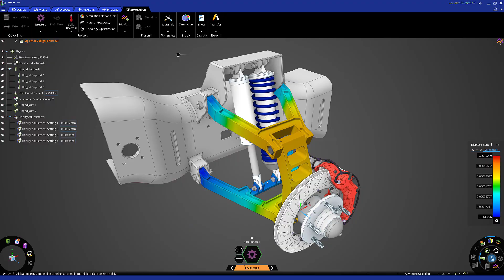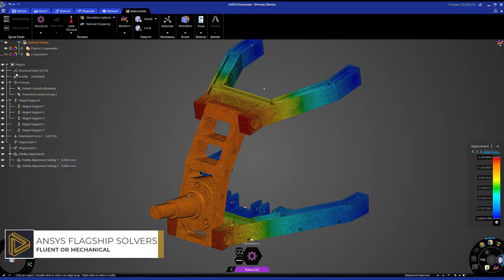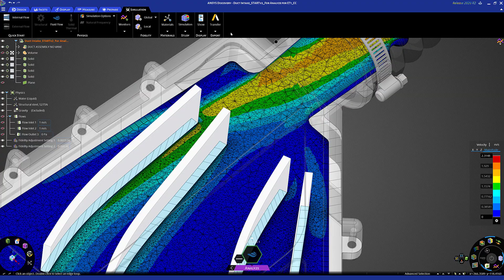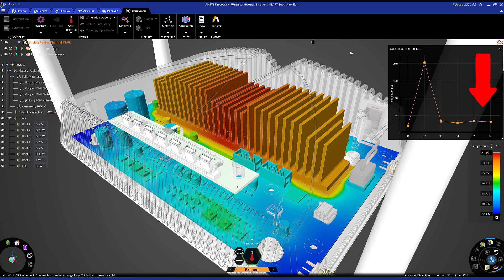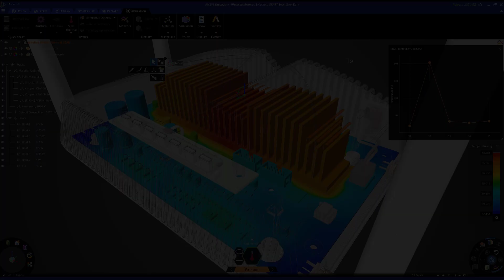Exploring Key Features of the All-New Ansys Discovery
The all-new Ansys Discovery delivers simulation specifically built to be leveraged earlier in your product development process, enabling you to test multiple design ideas quickly in real -time, make changes, and instantly view results.

You can also use Discovery to identify your most promising designs to refine using high-fidelity simulation for increased confidence and product insight. Watch this video for a deep dive into how Discovery’s dynamic features will take your designs to the next level.

0:00 | Introducing Ansys Discovery
0:45 | Structural Simulation
1:15 | Ansys Flagship Solvers
1:32 | Fluids Simulation
2:02 | Model Mode
2:42 | Ansys Fluent & Thermal Solution
4:02 | Download A Trial Today